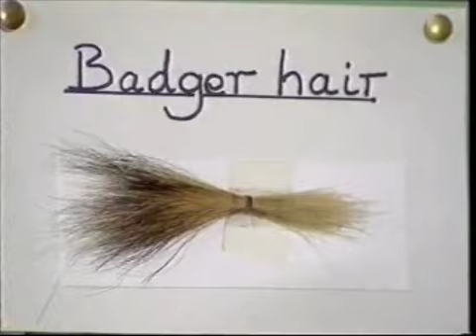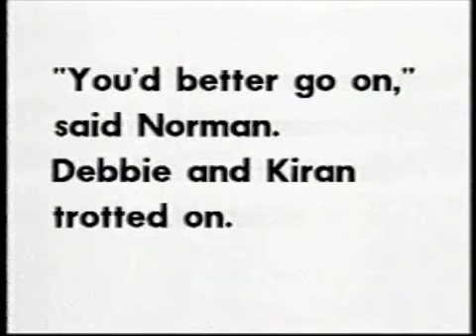Look and Read - Badger Girl 8 - Part 2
Look and Read was (and still is) an English skills programme that dressed its lessons up around a different storyline each series. This one was from 1984, and involved The Kids foiling a group of dodgy-looking pony-rustlers.

Watch out for Magic E about a third of the way through!